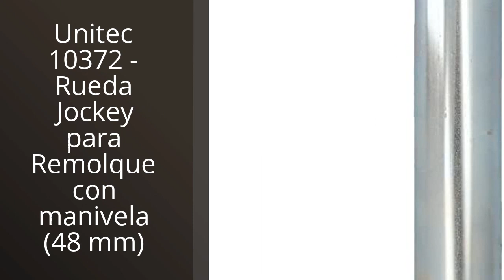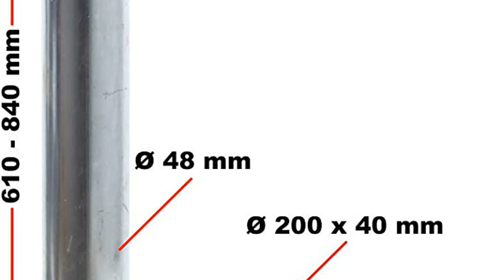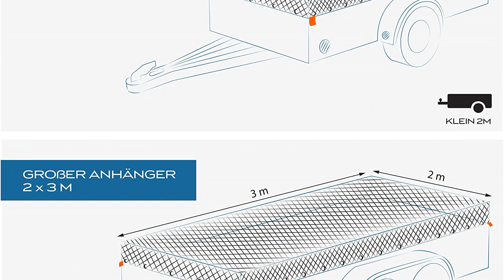Remolques pequeños: Los 7 mejores remolques pequeños para tu aventura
✋  Aquí están los 7 mejores remolques pequeños para tu aventura disponibles en el mercado.

🔽🔽🔽 ENLACES DE COMPRA REMOLQUES PEQUEÑOS 🔽🔽🔽

1) Unitec 10372 - Rueda Jockey para Remolque con manivela (48 mm)

2) Remolque Basculante I Remolque con Enganche Universal + 30 cm de Elevación I Remolque de Jardín I Remolque con Aperturas Laterales I Remolque con Eje de Basculación ca. 300 kg I Color:, Color:Negro

3) WilTec Rueda de Apoyo automática para remolques y caravanas 150 kg Incluye Abrazadera Accesorios vehículos

4) TRIBURG® Red de Remolque 2x3 con Marcas en Las Esquinas - Red de Remolque con Cinta elástica para asegurar la Carga de Forma óptima - Red de Remolque con Cinta elástica

5) TRIBURG® Red de Remolque - Estirable para remolques de tamaños de 1x2 m a 2x3 m - Cerrada con una Malla de Goma [Negro/elástico]

6) WilTec Remolque 114x76x30cm con Rejillas y Paredes Laterales Desmontables

7) vidaXL Rueda Jockey de Remolque 48 mm con Abrazadera Accesorio Coche Caravana

00:00 - Intro
00:05 - 1) Unitec 10372 - Rueda Jockey para Remolque con...
00:39 - 2) Remolque Basculante I Remolque con Enganche Universal +...
01:21 - 3) WilTec Rueda de Apoyo automática para remolques y...
01:56 - 4) TRIBURG® Red de Remolque 2x3 con Marcas en...
02:28 - 5) TRIBURG® Red de Remolque - Estirable para remolques...
03:01 - 6) WilTec Remolque 114x76x30cm con Rejillas y Paredes Laterales...
03:35 - 7) vidaXL Rueda Jockey de Remolque 48 mm con...
04:08 - Outro